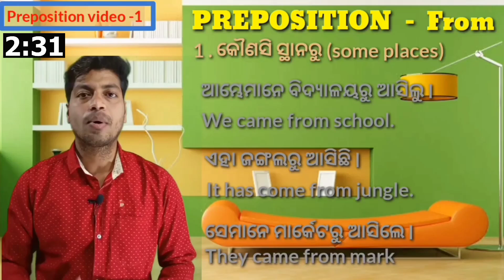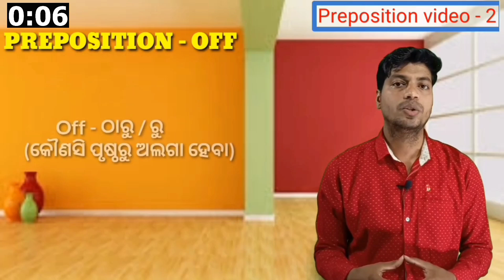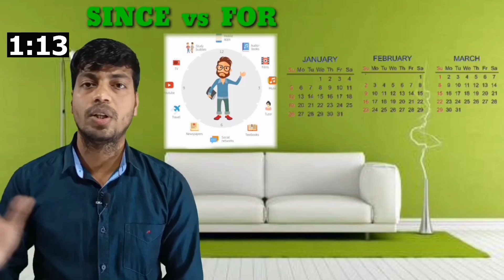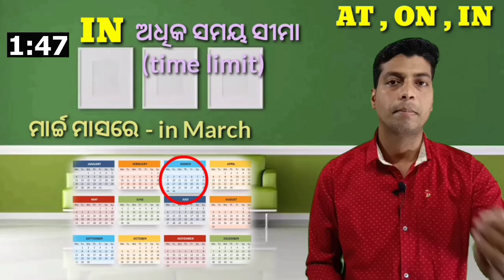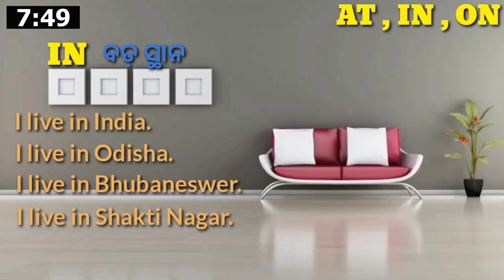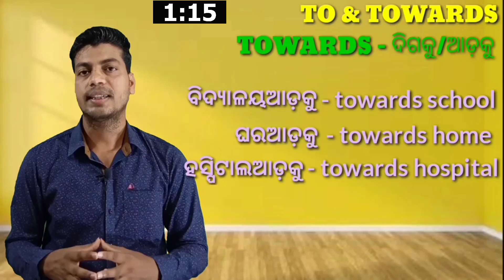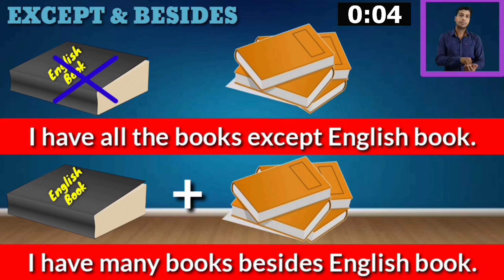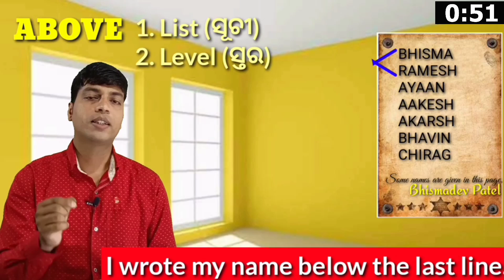All Prepositions in English Grammar with examples | Best Preposition Trick ever | in odia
Easiest way to learn Preposition in English grammar.
ସବୁଠାରୁ ସରଳ ଭାଷାରେ PREPOSITION.

uses of preposition
preposition example
preposition meaning in odia
preposition definition
preposition words
preposition exercises
prepositions and
preposition uses.

Also this channel is related to class 10 English grammar.